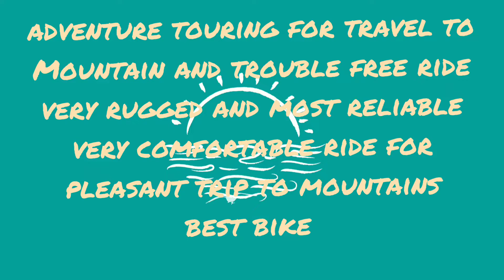Royal Enfield Himalayan #2022 BS6 safebike Comfortable on himalayan Mountain Road#good bike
Created by:-